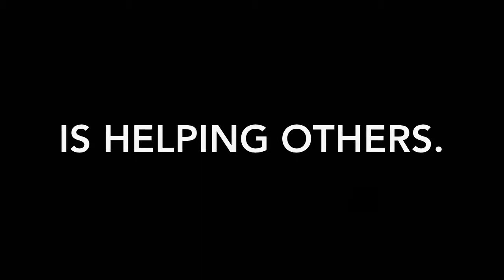2019 United Way CEMO Circus Parade Video for Victory Celebration